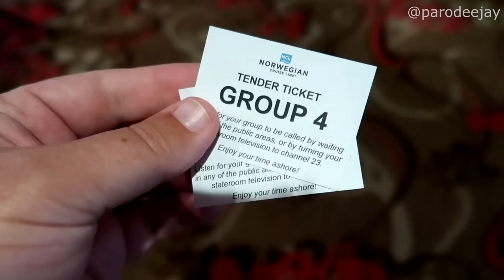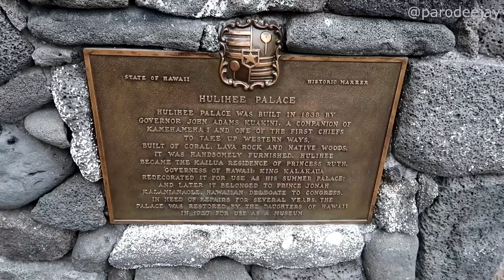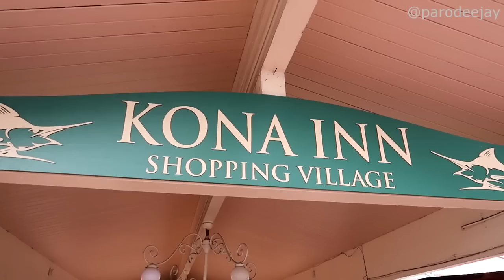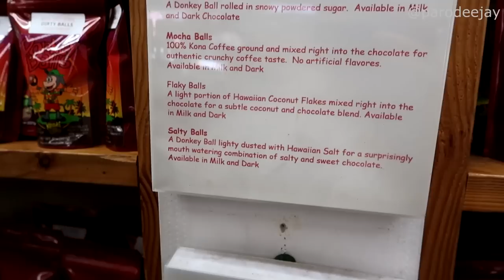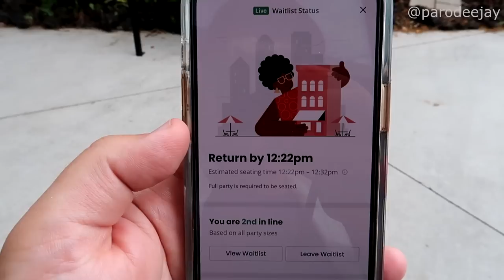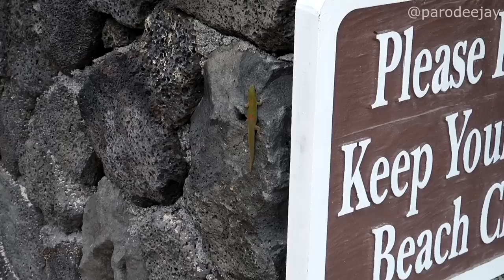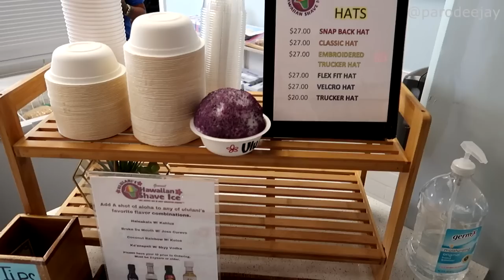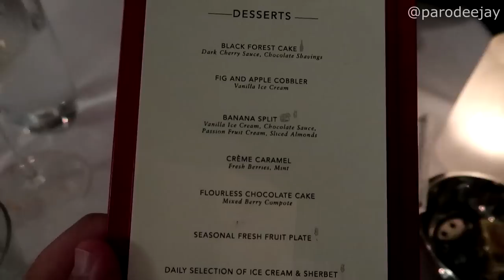NCL Pride Of America Pt.7 - Kona Coffee Cafe, Kamakahonu Beach, Umekes Fish Market, Keiki Cove Beach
Welcome to Kona! We're plotted a "free & frugal" day of wandering the port area and beach hopping... join us as we snag açai bowls for breakfast, enjoy Kona coffee, sneak in some shopping, snorkel at the beach next to the tender dock, grab seafood for lunch, locate a hidden gem called Keiki Cove Beach, almost miss out on our favorite sweet treat, then ride the tender back to the ship!! :D

00:00 BOOM!
00:04 Let's Get Tendered
01:19 Welcome To Kona
03:29 Basik Cafe Acai Bowls
04:58 Kona Coffee Cafe
06:06 Shopping Stops
08:55 Kamakahonu Beach
12:13 Umekes Fish Market
16:23 Finding Keiki Cove
17:53 Water Mode 2.0
21:50 Reverse Engineering
25:33 Ululani's Shave Ice
26:50 Back To The Ship
27:49 Dinner In The MDR
30:52 The End Of The Evening

It's time for our first adventure in Hawaii! We're starting on Oahu with three nights staying at the Doubletree Alana Waikiki Hotel in Honolulu, then boarding Pride Of America from Norwegian Cruise Line for a seven-night cruise around the islands. We were in Honolulu from June 1-4, 2022 and sailed from June 4-11, 2022 out of Honolulu with stops in Kahului (Maui), Hilo (Hawai'i), Kona (Hawai'i), Nawiliwili (Kauai), with a scenic cruise along the Napali Coast... let's do this thing!